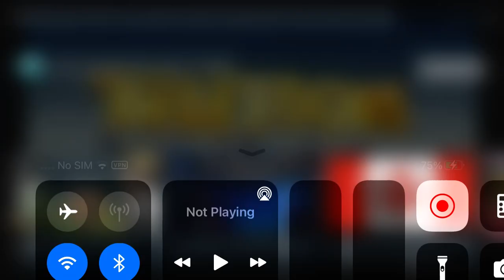MarbleMedia/E1 Entertainment/Teletoon Original Production (2011?)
From season 2? of The Dating Guy.
blueprint is replaced with e1.
again idk how this will go since the show is lost media